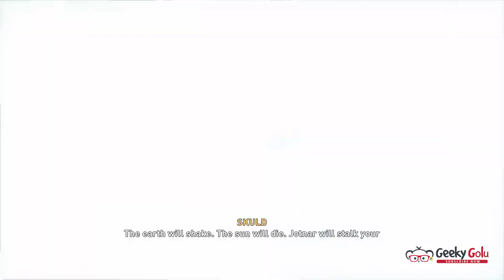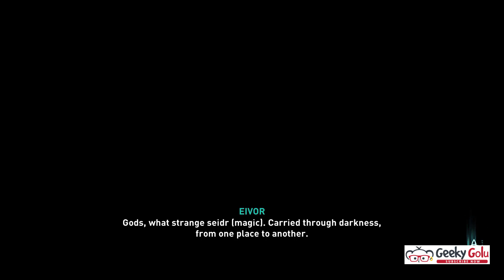Assassins Creed Valhalla -Mistress of The Iron Wood-Binding Fate - Defeat Fenrir-The Welcoming Party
Assassins Creed Valhalla - Mistress of The Iron Wood - The Lost Cauldron -
Binding Fate - Defeat Fenrir -The Welcoming Party (No Commentary)

Mistress of The Iron Wood
The Lost Cauldron
Binding Fate - Defeat Fenrir
The Welcoming Party